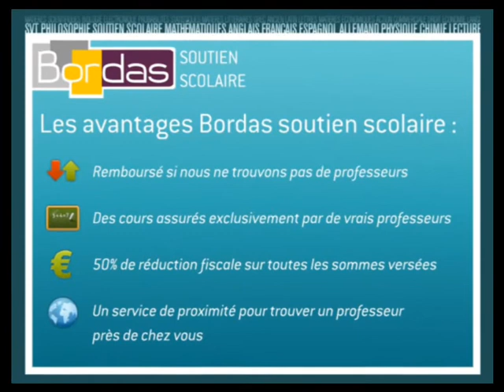Soutien Scolaire 1ere STG - Meudon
Bordas.com : Trouvez un professeur de 1ere STG à Meudon par le site Bordas Soutien Scolaire
Mise en relation immédiate par le site Bordas Soutien Scolaire avec un professeur de l'éducation nationale ou du privé en 1ere STG à Meudon.